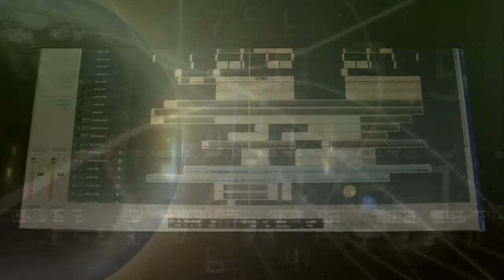Nobuaki Tomita: "Vi presento il mio kimono al limoncello"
Un week-end all’insegna della cultura del Paese del Sol Levante, quello svoltosi a Sorrento nei giorni 21 e 22 marzo scorsi, promosso dal Comune di Sorrento in collaborazione con la Fondazione Sorrento e patrocinato dall’Ambasciata del Giappone e dalla Fondazione Italia Giappone.
Tra gli ospiti dell’edizione 2015 degli "Incontri con la cultura giapponese”, anche lo stilista Nobuaki Tomita, che ha presentato un kimono realizzato con tessuto tinto di limoncello.
Tomita è uno dei stilisti e costumisti di kimono più importanti a livello internazionale, che presenterà il mondo affascinante di questi indumenti tradizionali giapponesi. La sua particolarità artistica proviene dalla sua continua sfida verso quest’arte: nei suoi viaggi tra i vari continenti, ogni volta crea un pezzo unico fatto dal tessuto tinto di materiali tipici del luogo. Per questa occasione, Tomita ha creato appositamente un kimono fatto di tessuto tinto di limoncello, uno dei prodotti sorrentini più noti al mondo.